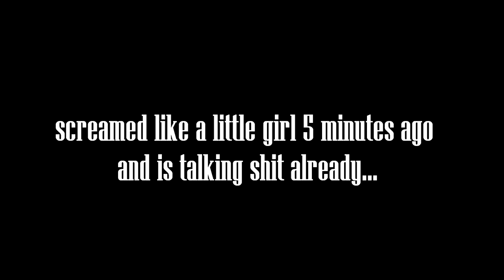SCREAMING LIKE A LITTLE GIRL | THE FOREST #3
Ladies and gentlemen welcome to another episode of the forest!
Your feedback is as always appreciated!